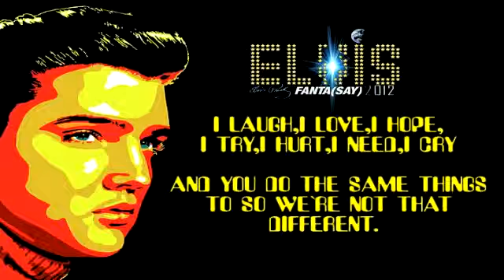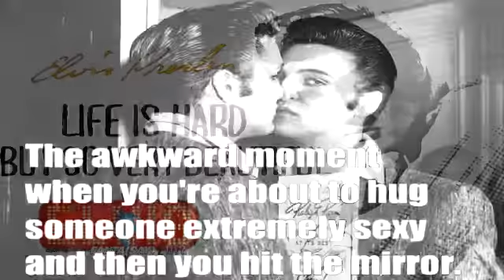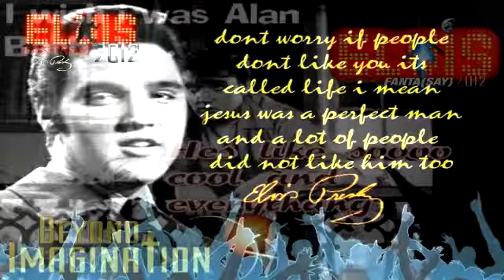IT'S THE WONDER OF YOU BABY